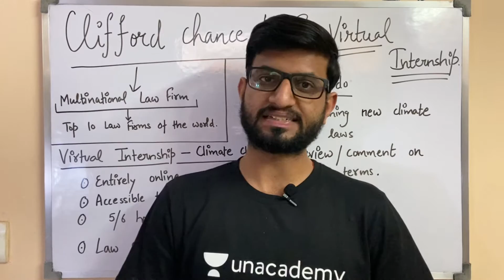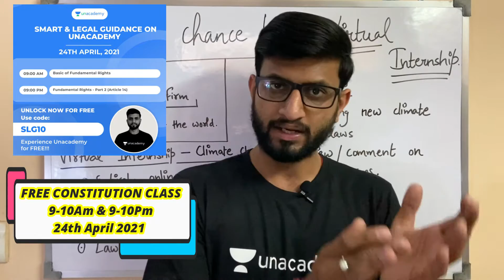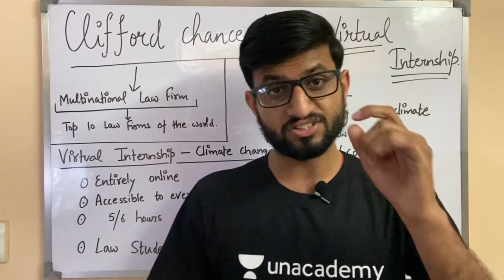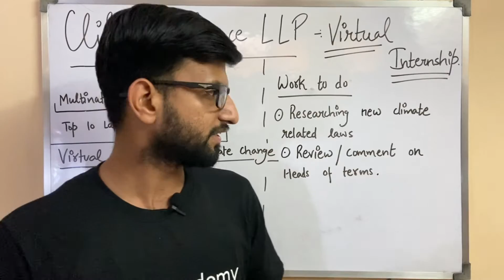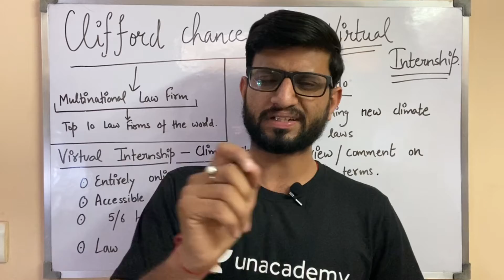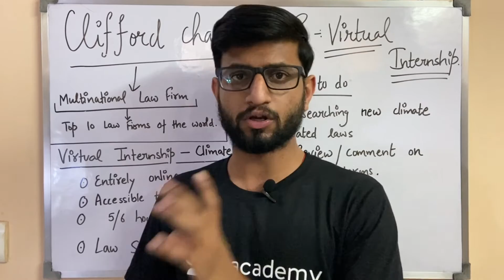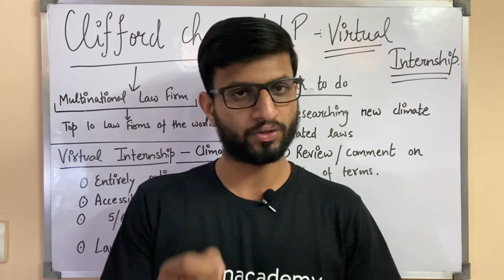दुनिया की सबसे बड़ी Law Firm में Internship Opportunity - Clifford Chance | मौका दोबारा नहीं मिलेगा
World's Largest Law Firm "Clifford Chance" Internship Opportunity now available. Understand every aspect to grab the internship as well as prepare your CV (resume) in an appropriate manner.

These kinds of internships help law students to enhance their law careers by adding the reputed company goodwill to their CV (Resume).

Use Unlock Code 'SLG10' to join FREE LIVE CLASSES

aibe 16 postponed
new exam date for aibe 16
exam date of aibe xvi
admit card aibe xvi
admit card aibe 16
all India bar exam postponed
clifford
aibe 16
aibe 2021
aibe xvi 2021
aibe xvi 2021
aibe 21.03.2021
aibe last date
no notes allowed in aibe
no study material allowed in aibe
no books allowed in aibe
bare acts allowed in aibe
only bare acts allowed in aibe
aibe official updates
aibe official news
bar council of India official updates
bci latest news
bci latest updates
bci 2021
aibe 2021 latest news
delhi court jobs
arbitration cases
aibe exam
bar council of India
judiciary
LLM
Supreme court of India
supreme court of India latest judgment
SC latest judgment
bail judgment
how to grant bail
high court of India
latest judgment 2021
masters in law
llm entrance exam
bci llm
bci llm updates
bci 2021
bar council of India llm update
llm abolished
new dates for llm
bar council enrollment
bci official update 2021
judiciary aspirants
bci exam
bci 2021
bar council of India 2021
3 years experience judiciary
3 years experience required to appear in judiciary
bar council of India move sc
supreme court
high courts of India
judiciary notifications
judicial officers
advocates practical experience
all India bar examination xvi
all India bar examination 16
all India bar examination 2021
aibe xv new exam dates
aibe xv exam date
aibe xv new exam schedule
aibe 2020 exam schedule
aibe 2020 new exam dates
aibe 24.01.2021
all india bar examination XV 2020
aibe 2021
aibe XV 2021
smart & legal guidance
bci 2021
law job post 2021
supreme court jobs
court jobs
legal opportunity
law internships
llb jobs
legal jobs 2021
law graduates jobs
law students jobs
freshers jobs
govt jobs
government jobs 2021
research jobs
law researcher
legal researcher
law clerk jobs
law clerk cum researcher
legal job post 2021
smart n legal guidance
smart and legal guidance

Related link